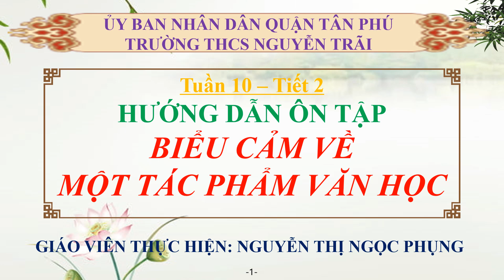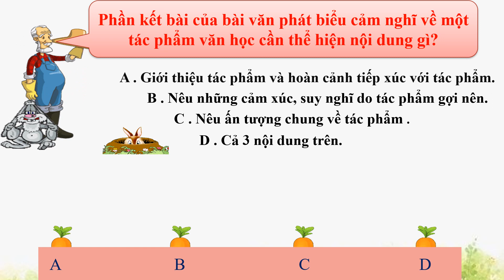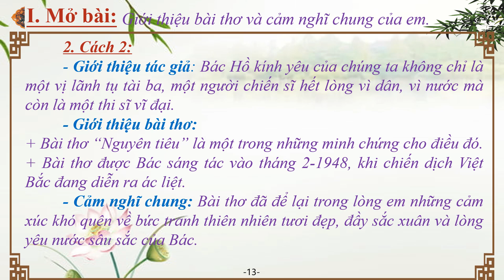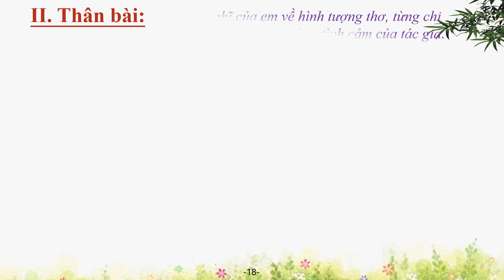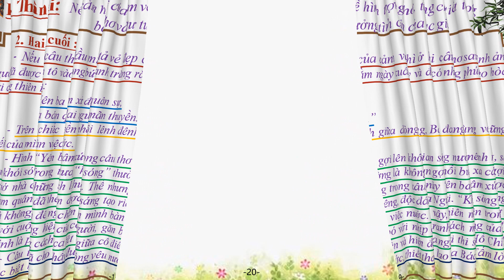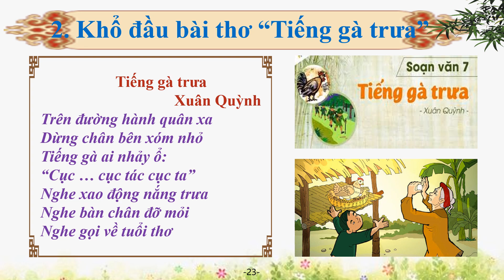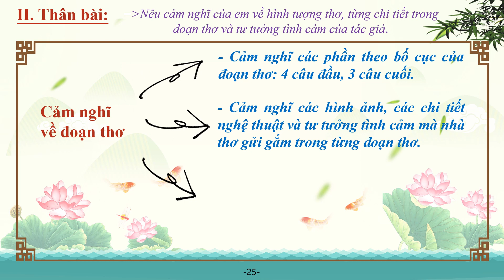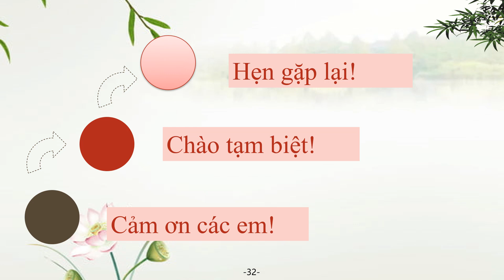TUẦN 11 TIẾT 2 NGỮ VĂN 7 HƯỚNG DẪN ÔN TẬP BIỂU CẢM VỀ MỘT TÁC PHẨM VĂN HỌC